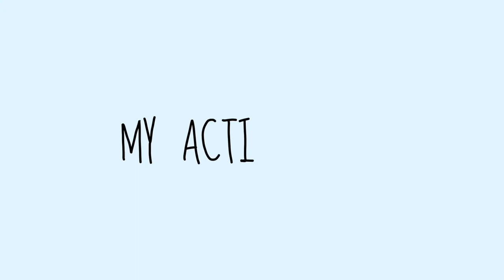Chris' Story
Follow Chris' story as he builds strength and confidence on his custom Plucka Duck exercise bike, and progresses to a Freedom Wheels trike.

Custom assistive technology is helping Chris to build capacity and access his community, and live an active life.

For more information about assistive technologies and services in your state or territory, visit the TAD Australia or ring us on 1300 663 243

(Archive from Solve Disability Solutions, 2020)